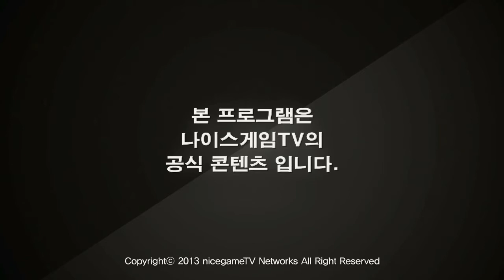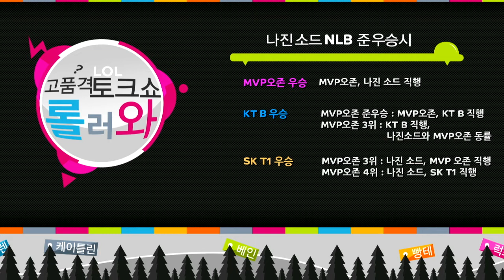130823 롤러와 52화 2부 상